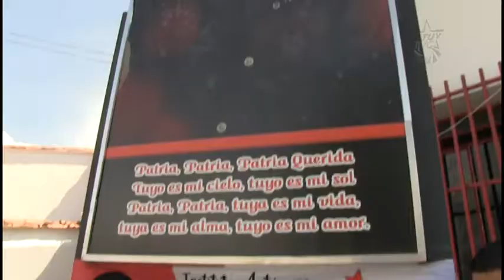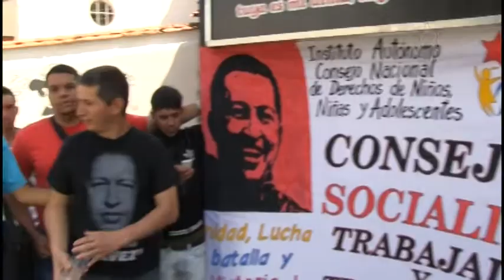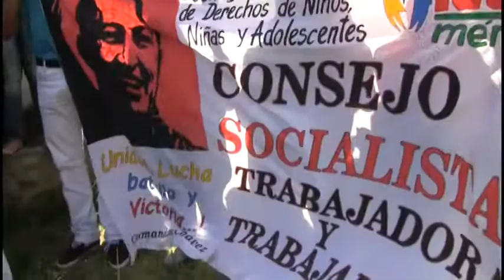Clase trabajadora de Mérida denuncia abusos laborales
En espera de la Gran Marcha del Día del trabajador el próximo 1ro de mayo, la fuerza de trabajadores del Edo. Mérida, se pronuncio respecto a los atropellos sufridos durante 72 días de ataques violentos y su apoyo incondicional a la Revolución Bolivariana que dirige el presidente Nicolás Maduro.